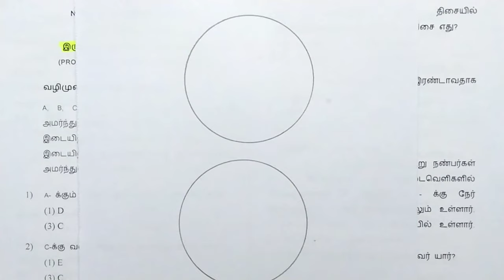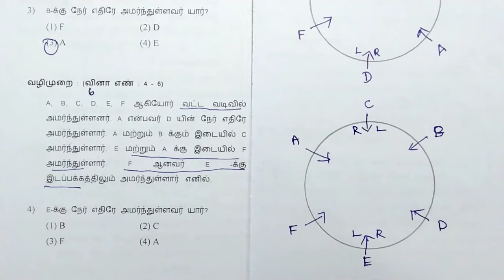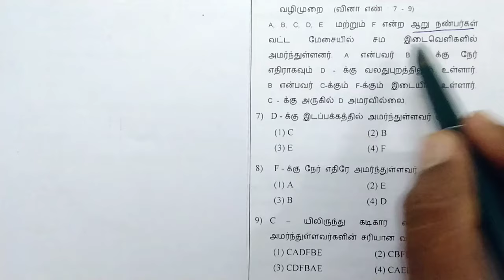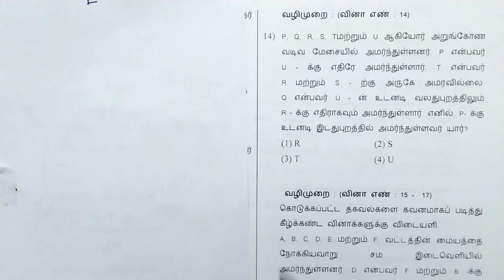NMMS MAT Sitting Arrangement Problems Model question paper